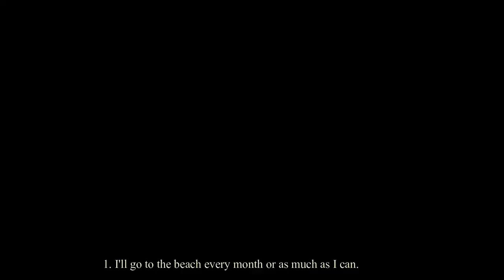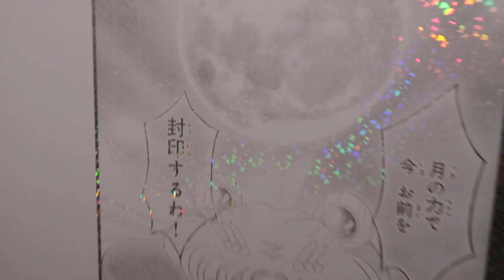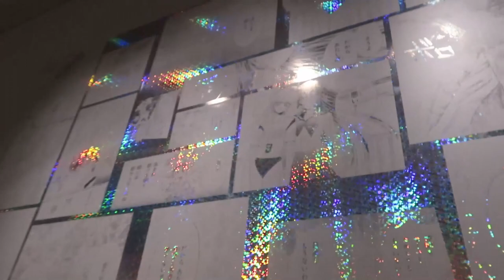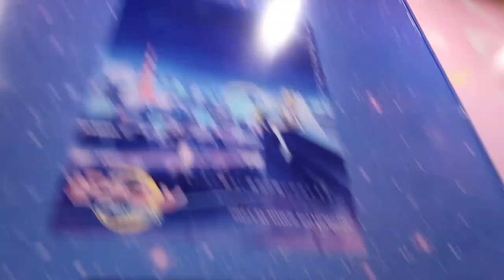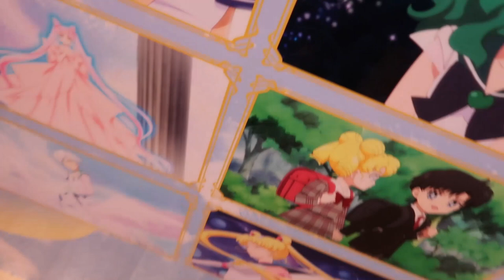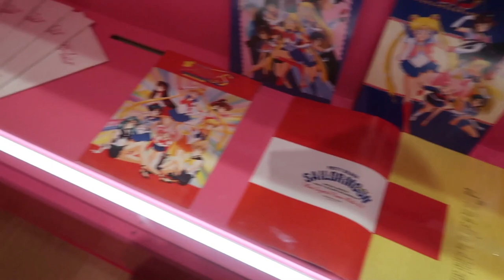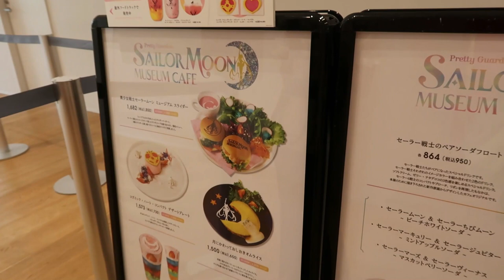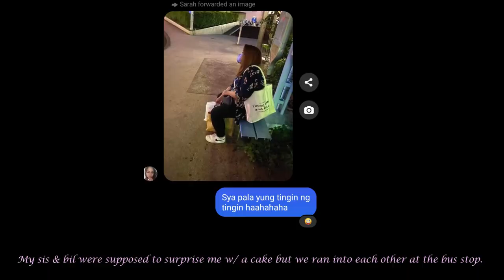BIRTHDAY VLOG IN TOKYO: SAILOR MOON MUSEUM| DREAMS INTO REALITY| SURPRISE GIFT| SUSHI| YAKINIKU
Hi everyone! I recently celebrated my 30th birthday here in Japan and wanted to share some realizations I had on that day. Also, spent time at the Sailor Moon Museum, went to a coffee shop, Shibuya one more time and had a celebration at home. :)